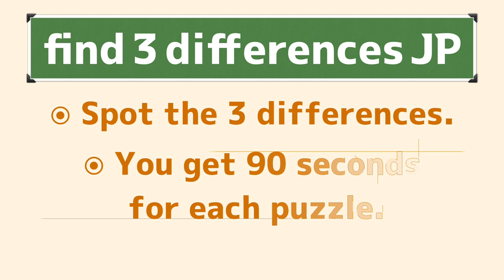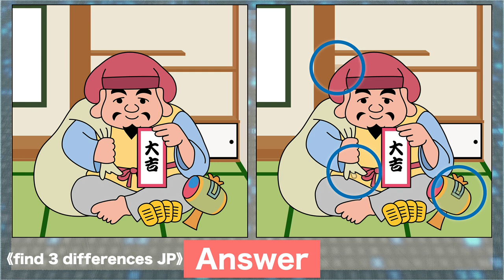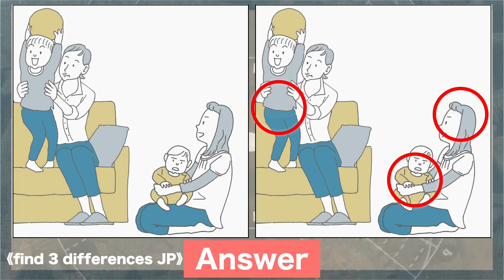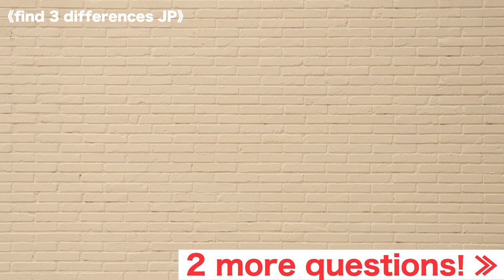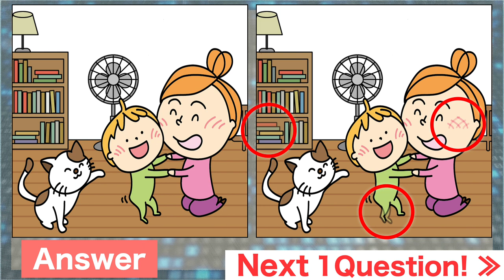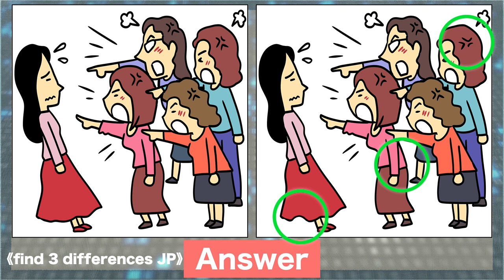Find the difference|Japanese Pictures Puzzle No630